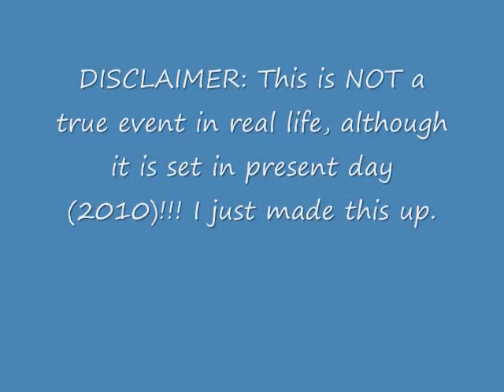2nd Space Shuttle Flight Attempt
This is a sequel to my first Space Shuttle Attempt, and the link to that is " Once again, I crash in the Space Shuttle, but as luck would have, the vehicle doesn't explode like it did the last time around. I'm lucky to be alive this time around, but although the National Aeronautics and Space Administration (NASA) DOES get mad at me for this incident, they don't get as mad as they were the last incident, since unlike the first time around, the Shuttle didn't get destroyed. Instead, it remained intact despite the violent impact. Sure, I was wearing my seatbelt, otherwise I would've been thrown straight out of the cockpit window.
NOTE: I DO NOT mean ANY offense to anyone who has witnessed the tragic events that spelled the end of the Space Shuttle Challenger on Tuesday, January 28, 1986 during the 25th Space Shuttle mission (the 10th and final mission of the orbiter Challenger, designated “Orbiter Vehicle(OV)-099), designated "STS-51L" and the Space Shuttle Columbia on Saturday, February 1, 2003 during the 113th Space Shuttle mission (the 28th and final Shuttle mission of the orbiter Columbia, designated “OV-102”), designated "STS-107". I sincerely apologize if ANYONE is offended. This video was created for the sole purpose of entertaining YouTube audiences just the way 77Pacer Studios incorporated ALWAYS does so and has EVER done so ever since the establishment and creation of this YouTube channel that took place on Sunday, May 13th, 2007. Thank you very much everyone, peace out!